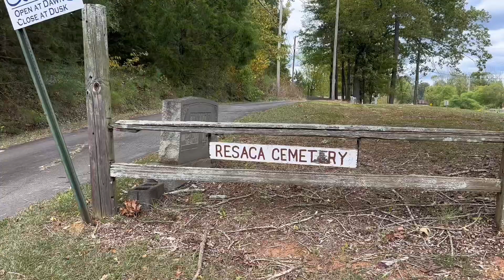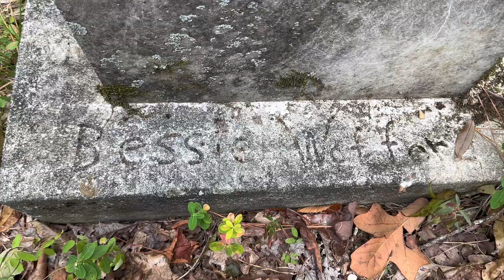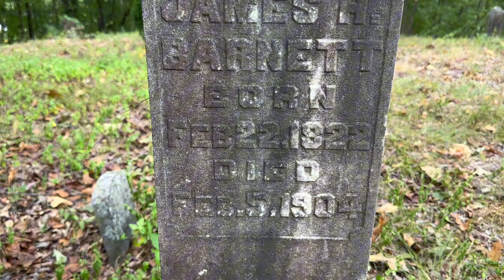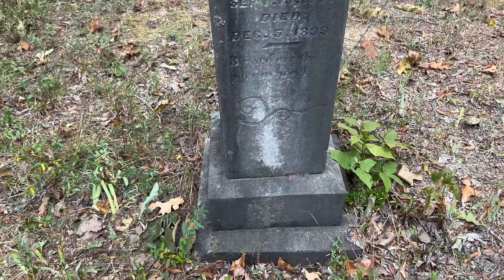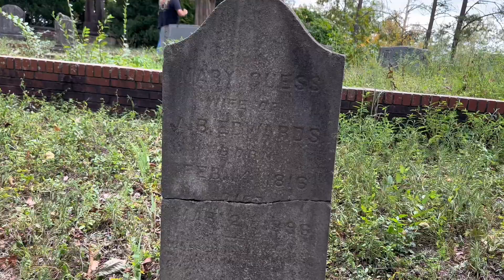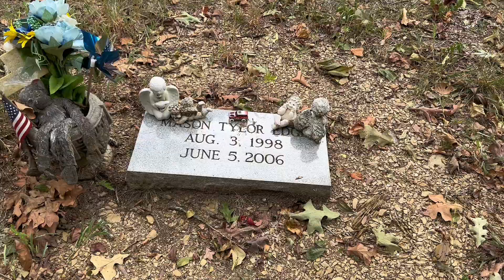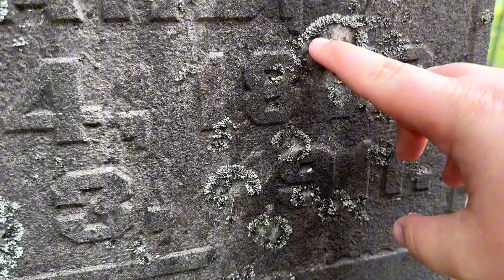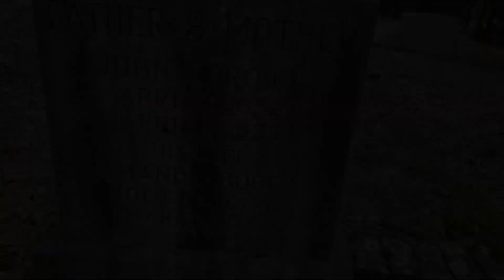This HIDDEN CEMETERY Is 200 Years Old!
Left in the Past Merch!

God Bless!
John 3:16